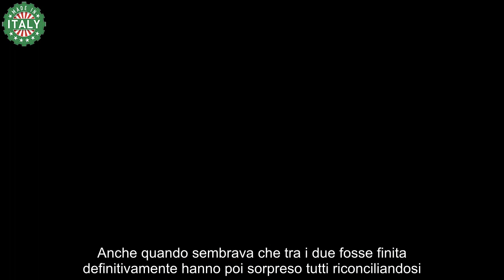Il ritorno dello storico e bellissimo ex della conduttrice agita Stefano De Martino la passione mai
Uno storico ex compagno di Belen Rodriguez torna a parlare della loro bellissima storia d’amore, le rivelazioni agitano Stefano De Martino.

Stefano De Martino e Belen Rodriguez stanno insieme da molti anni ma più volte hanno messo fine alla loro chiacchierata e bellissima storia d’amore. In passato sono stati separati per anni, entrambi hanno avuto altre relazioni sentimentali, lei ha anche avuto una figlia con l’ex Antonino Spinalbese.